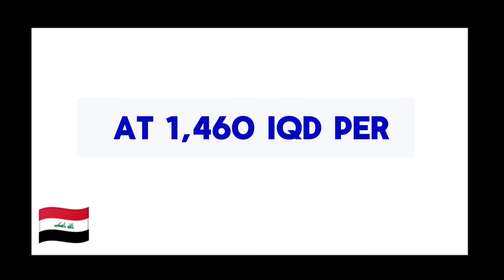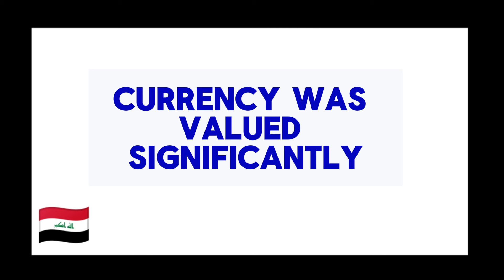Why are some people buying the Iraqi Dinar?